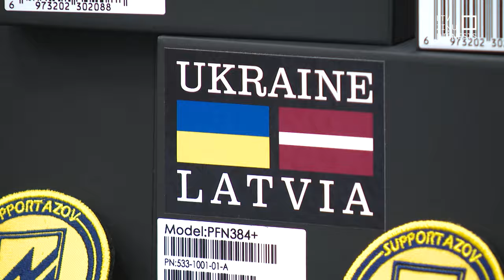Sūtīs palīdzību AZOV kaujiniekiem; vēl var ziedot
Uz fronti Ukrainā dosies Latvijas ziedotāju savāktā palīdzība – vairāk nekā simt dronu, simtiem pārtikas paku un citas vajadzīgas lietas. Krava nokomplektēta par aptuveni 200mt tūkstošiem eiro, taču tās vērtība nav izsakāma naudā. Tomēr ziedošanas aktivitāte nav pietiekami augsta, tāpēc atbalstītāji aicina atcerēties, ka karš aizvien notiek un ziedotāju iesaiste ir svarīga.